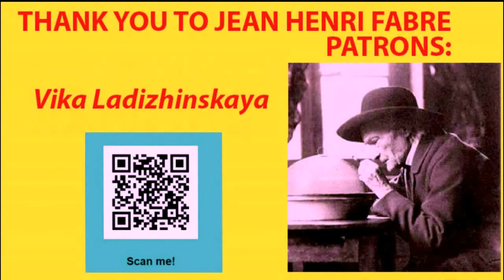Голодные Муравьи Просят Еды: Как Муравьи Обмениваются Пищей? Муравьи - Удивительные Насекомые.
= Муравьи Camponotus nicobarensis: Как Голодные Муравьи Просят Еды? Как Муравьи Общаются и Обмениваются Пищей? Муравьи - Удивительные Насекомые. Рассказ энтомолога Виктора Фурсова и оригинальное авторское видео про поведение муравьев вида Camponotus nicobarensis (Formicidae, Hymenoptera).

Особенности муравьев вида Camponotus nicobarensis (Formicidae, Hymenoptera):
 Окраска. Черно-коричневый цвет у мелких рабочих, у крупных рабочих большая красно-оранжевая голова. Матки могут быть разных цветов не только в разных гнездах, но и в одном. Некоторые королевы имеют красные голову или брюшко, а другие почти целиком черного цвета.Описание. Достаточно спокойный вид. Как правило, муравьи уклоняются от стычек, но будут яростно защищать свои гнезда в случае опасности. Хотя этот вид не имеет жала, укусы этих муравьев очень болезненны. Camponotus nicobarensis не слишком агрессивны по отношению к другим видам муравьев, но тем не менее вытесняют их при осваивании территорий в поисках пищи.Предпочитают вылазки  в ночное время, хотя в периоды нехватки продовольствия и в пасмурные дни могут осуществлять разведку и в светлое время суток.
Организация семьи. Полигинны. Оплодотворенные матки могут как самостоятельно основывать новые семьи, так и возвращаться в родительские. Благодаря этому Camponotus nicobarensis могут развиваться в поистине огромные колонии. Новая семья может закладываться несколькими матками сообща. В будущем большая часть королев остается в семье без конфликтов.Количество в семье. Моногинные семьи от нескольких тысяч особей. Полигинные не ограничены в росте. В дикой природе некоторые семьи в течение нескольких лет вырастают до таких размеров, что ночью рядом с гнездом можно обнаружить буквально тысячи муравьев-фуражиров. Гнезда предпочитают основывать в готовых полостях. Они с удовольствием обустраиваются в самых разнообразных местах, таких как полые кирпичи, кашпо и доски из дерева, в мертвых стеблях бамбука и даже внутри дверных замков.
Распространение. Китай, Бангладеш, Индия, Лаос, Никобарские острова, Тайланд, Вьетнам.
Гнездование. Гнезда предпочитают основывать в готовых полостях. Они с удовольствием обустраиваются в самых разнообразных местах, таких как полые кирпичи, кашпо и доски из дерева, в мертвых стеблях бамбука и даже внутри дверных замковГнездованиеГнезда предпочитают основывать в готовых полостях. Они с удовольствием обустраиваются в самых разнообразных местах, таких как полые кирпичи, кашпо и доски из дерева, в мертвых стеблях бамбука и даже внутри дверных замков.

3) Ваш добровольный орг. взнос в поддержку канала = от Вас лично и от имени Галилео Галилея, Карла Линнея, Антони ван Левенгука, Чарльза Дарвина, Жан Анри Фабра, Александра Гумбольта, Карла Фриша, и Михаила Ломоносова - по ЛИНКУ =

проект980 МУРАВЬИ 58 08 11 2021 Camponotus nicobarensis Feeding Formicidae Ants 524 10m RUS tit